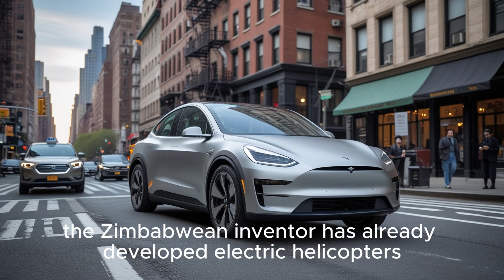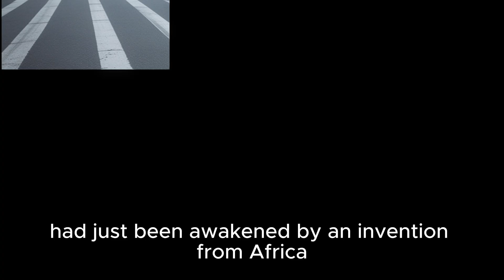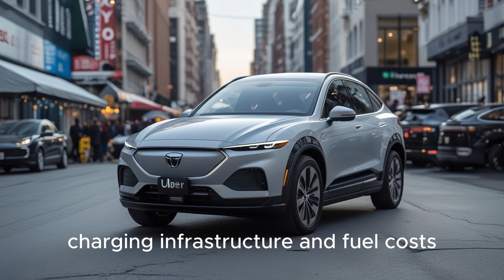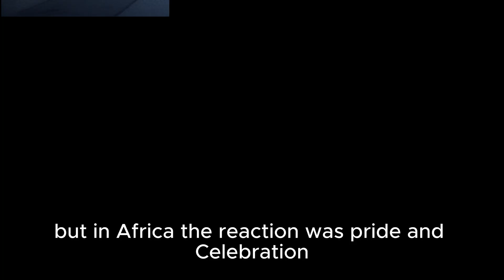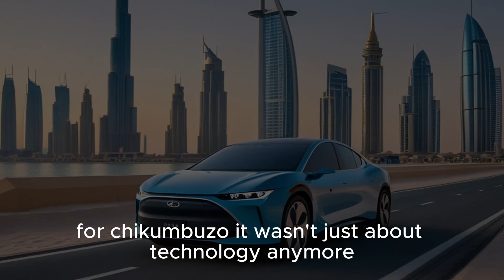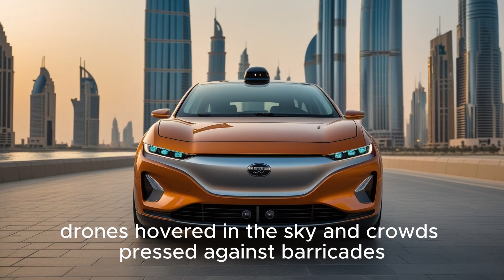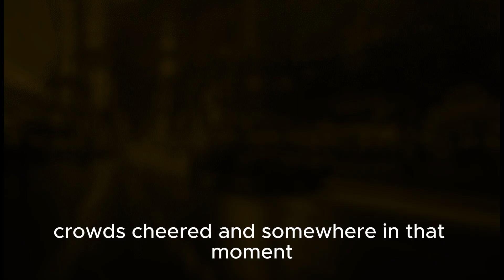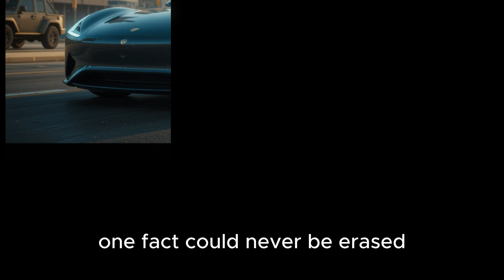Maxwell Chikumbutso’s Self-Charging Uber Car STUNS New York Streets!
What happens when an African innovator brings a self-charging car to the heart of New York City? 🌍🔥 Maxwell Chikumbutso, the visionary from Zimbabwe, just shocked the world with his revolutionary self-powered Uber — a vehicle that runs without gas ⛽, without charging stations ⚡, and without limits!

From Times Square to Wall Street, crowds were left speechless as this futuristic Uber glided through the streets with endless power and zero emissions. Could this be the beginning of a transportation revolution that challenges Tesla, Toyota, and the global oil industry? 🚗💨

In this video, we explore:
✅ How Maxwell’s self-charging technology works
✅ Why New York was the perfect stage for this groundbreaking reveal
✅ The reactions from drivers, passengers, and industry giants
✅ What this invention means for the future of Uber, EVs, and clean energy

✨ This isn’t just a car. It’s a global game-changer. And it’s proof that Africa can lead the world in innovation.